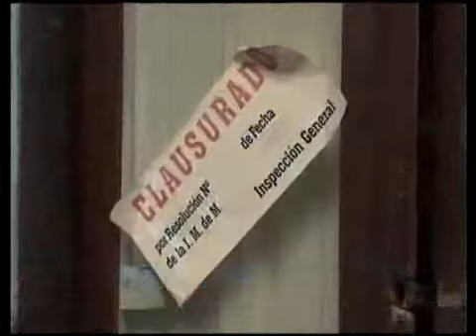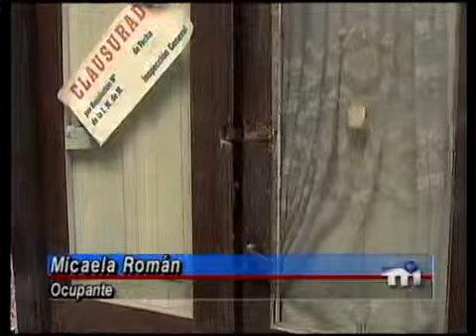Casas abandonadas... ¿para quiénes?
Las cuatro mujeres aseguran estar solas con los niños, pero los vecinos manifiestan que hay cuatro hombres viviendo con ellas.

"Nos quieren desalojar pero nosotros no tenemos a donde ir, queremos hablar con un juez, nos dieron el desalojo para el lunes" señaló Micaela Román.

Los vecinos avisaron a los propietarios de la casona la ocupación y éstos realizaron la denuncia pertinente a la justicia.